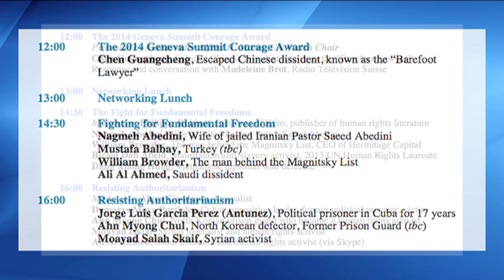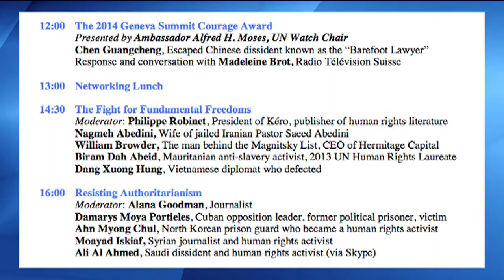Bản Tin Từ Geneva, Thuỵ Sĩ: Hội Nghị Nhân Quyền và Dân Chủ Geneva Lần VI Ngày 25/2/2014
26/02/2014
Thanh Trúc